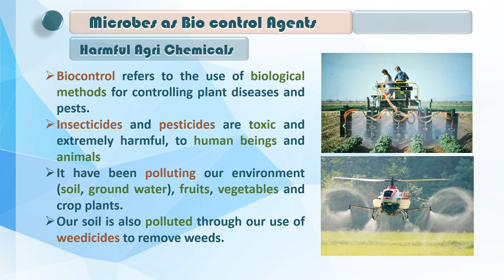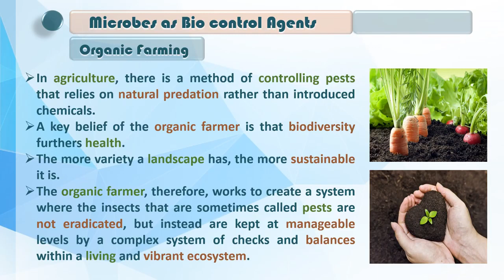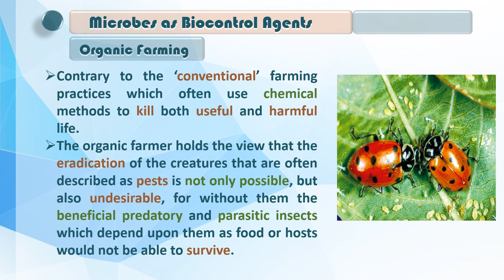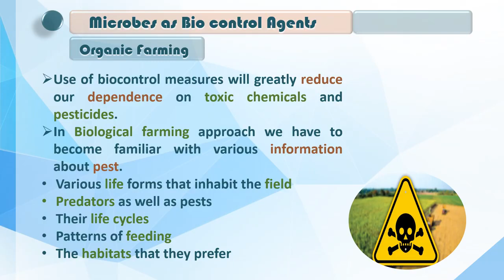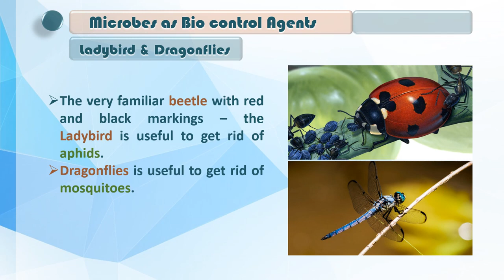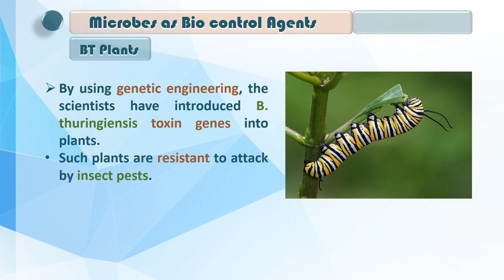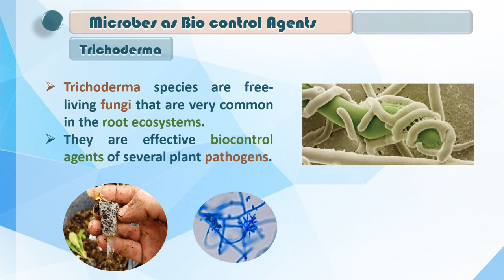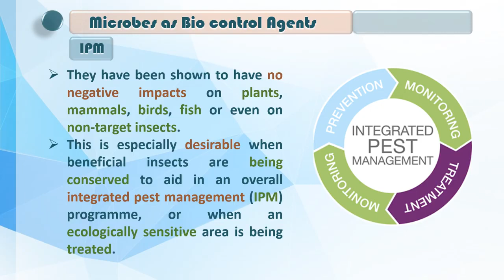Std 12sc Biology Ch 10 Microbes in Human Welfare Microbes as Biocontrol Agents Part 5